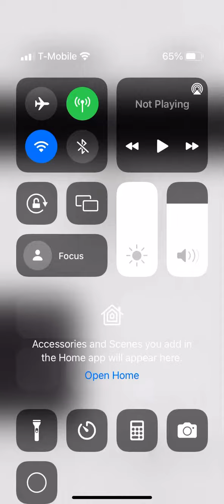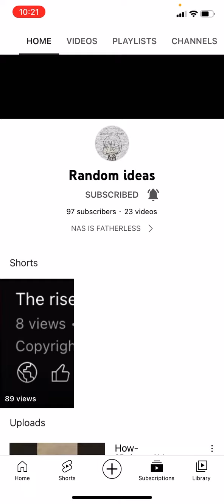Get random ideas to 100 subscribers